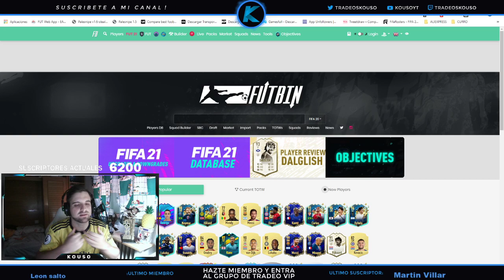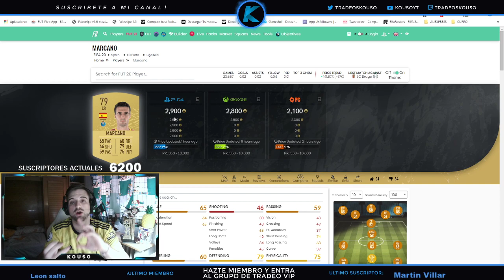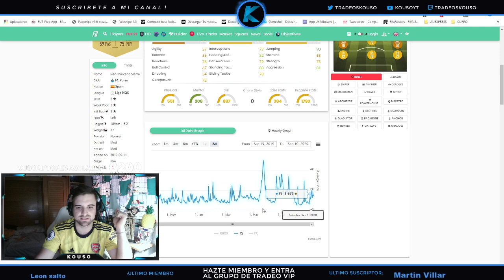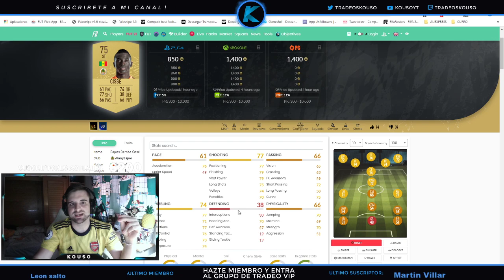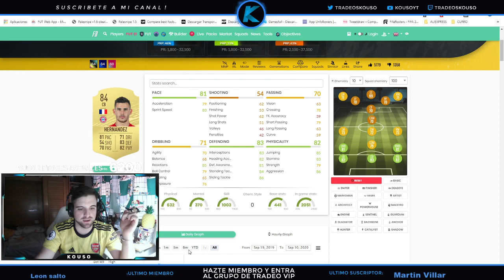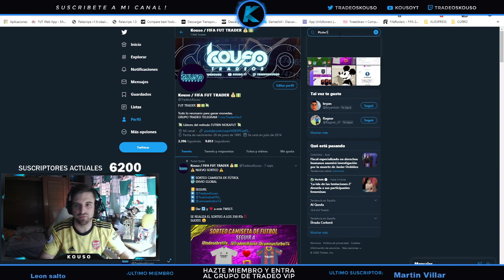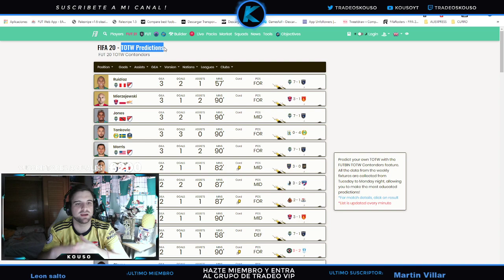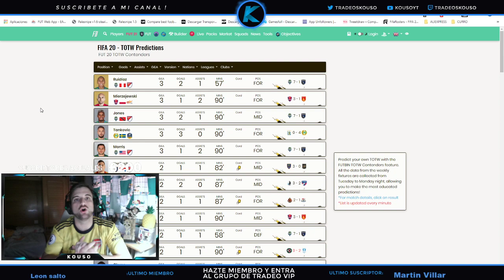EMPIEZA FIFA 21 CON MUCHAS MONEDAS CON ESTE TRADEO I "TRADEO DE DESAPARECIDOS" / FIFA 21 TRADEO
CONTACTA CONMIGO POR TWITTER

UNETE POR 2.99 Y ENTRA EN EL GRUPO DE TELEGRAM EXCLUSIVO

FUT 21
FIFA 21
TRADEO FIFA 21
FIFA 21 tradeo para pobres
FIFA 21 TRADEO
Tradeo para pobres
FIFA 21 tradeo gana 1M
100k FACILES FIFA 21
INVERSIONES FIFA 21
INVERSIONES FUT 21
GANA 1M EN FIFA 21
FIFA 21 CONSIGUE 1M DE MONEDAS
FIFA 21 TRADEO
TRADEO FIFA 21